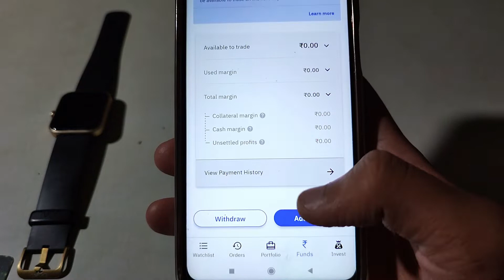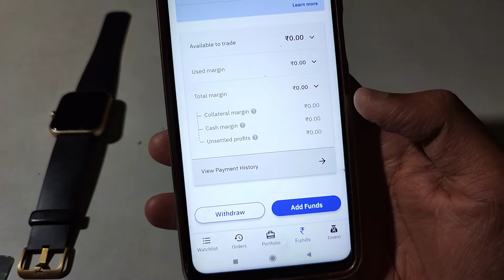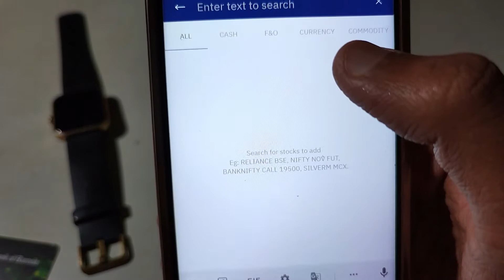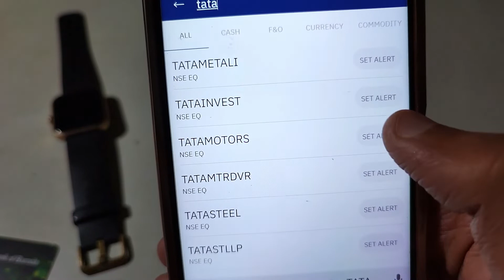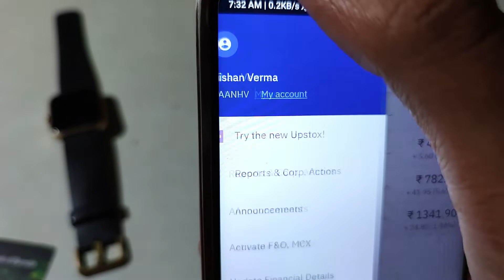How To Use Upstox App | Upstox App Full DEMO 2022 | Upstox app kaise use kare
upstox me trading kaise kare,
upstox app kaise use kare option trading,
upstox app kaise use kare 2022,
upstox app kaise use kare full details,
upstox,

Channel About :- Kv Tech is Youtube Channel, Mobile { Apps&Tricks } Hindi Video Upload This Channel